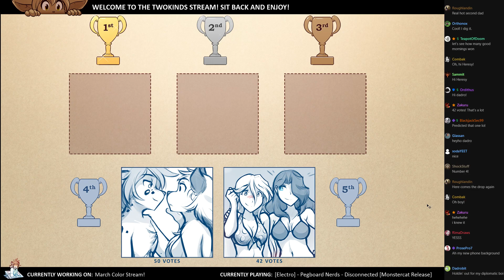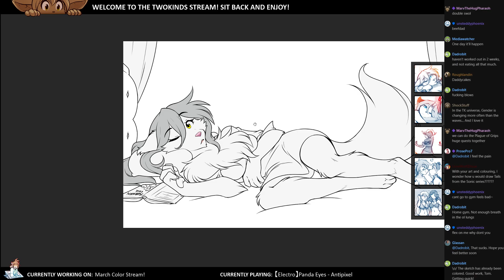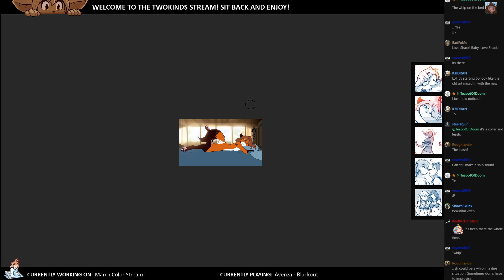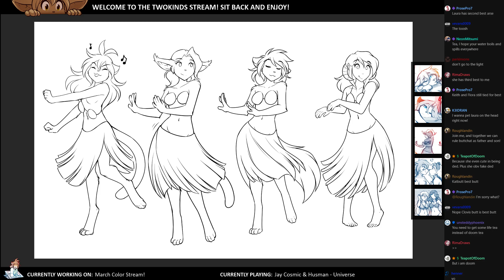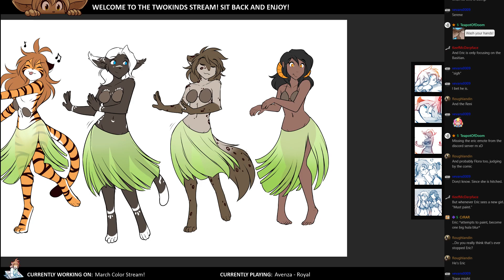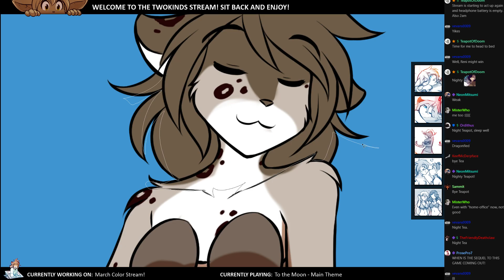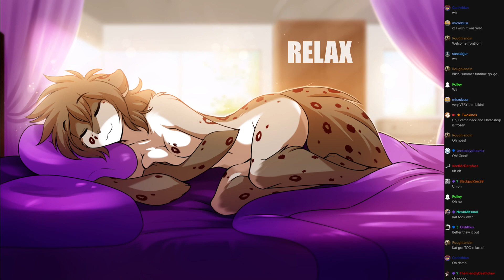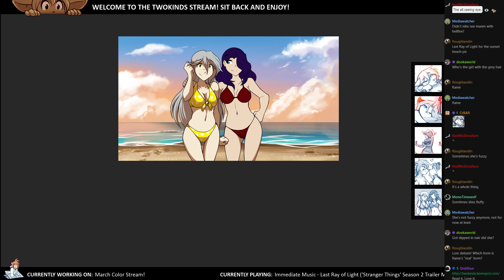Twokinds 2020.03.29 Color Stream x20